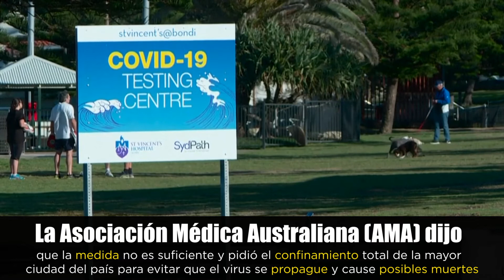Sídney entra en confinamiento por casos de variante Delta de COVID-19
El centro de Sídney y los suburbios del este de la ciudad, entre los que se encuentra la playa de Bondi, permanecerán confinados durante una semana a partir de la medianoche del viernes, como parte del plan de las autoridades por contener un pico en la ciudad de la variante del virus Delta Covid-19, altamente contagiosa.

Aquí encontrarás la mejor información nacional e internacional de TribunaMéxico​​​​​​​​​​​​​​​​​​​​​​​​​​​​​​​​​​​​​​​​​​​​​​​​​​​​​​​​​​​​​​​​​​​​​​​​​​​​​​​​​​​​​​​